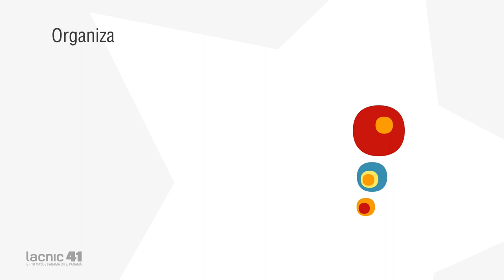Encerramento do Hackathon do DNS